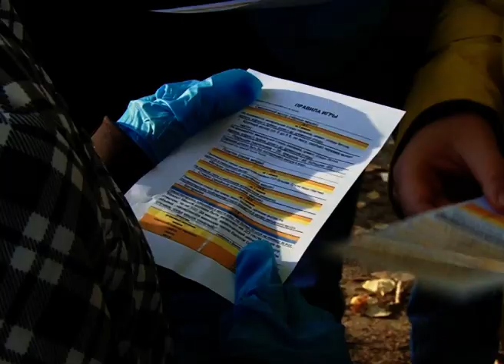«Чистые игры»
Уборка, но не простая. На набережной Коряжмы прошли так называемые «Чистые игры».